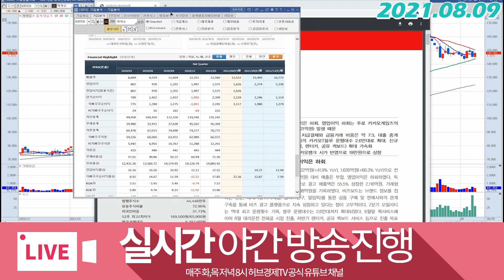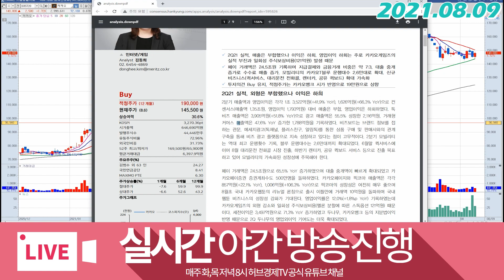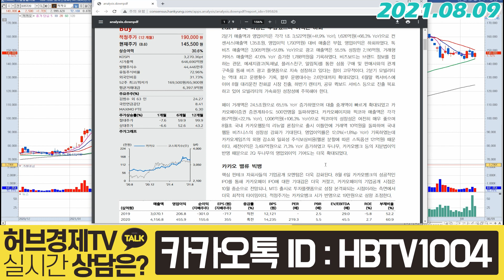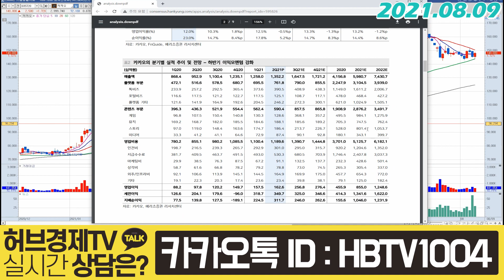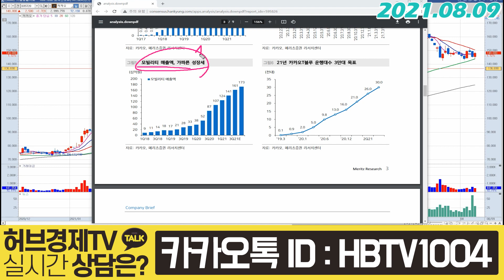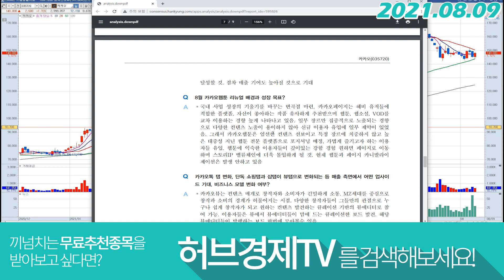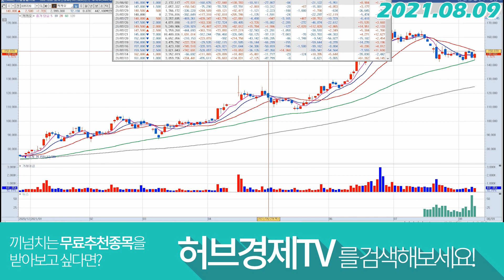카카오 (035720) - 실적발표, 주가에 미치는 영향은?